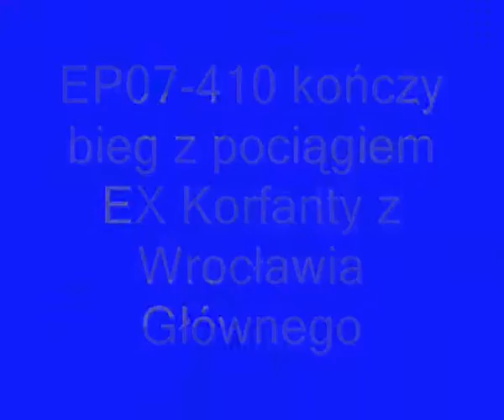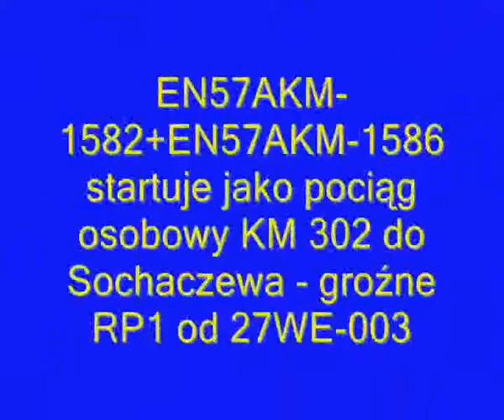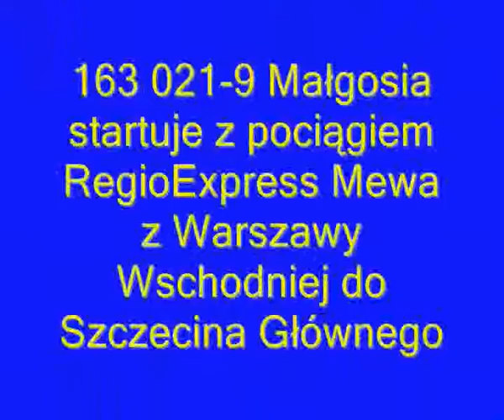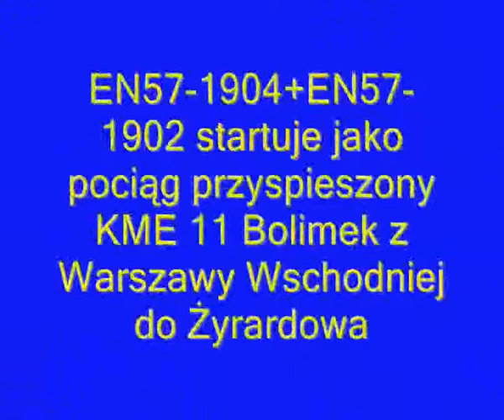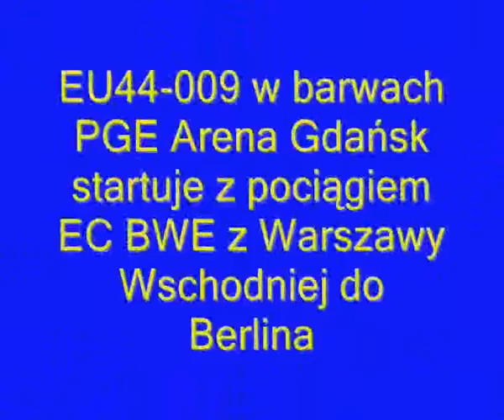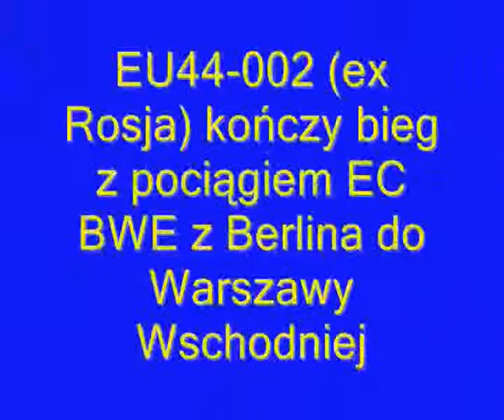Listopadowa składanka kolejowa z dworca Wschodniego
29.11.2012. Pociągi uchwycone w listopadowe popołudnie na stacji Warszawa Wschodnia ;)